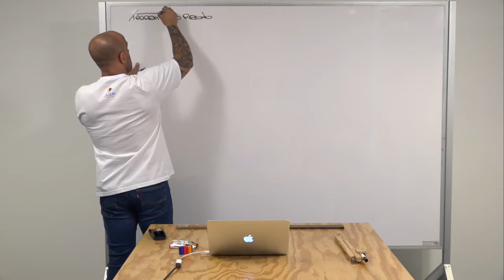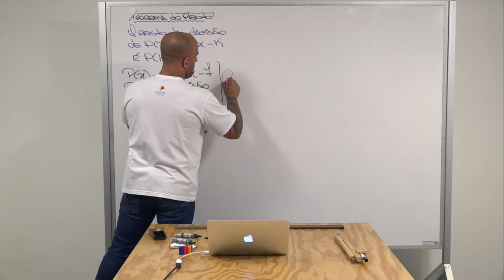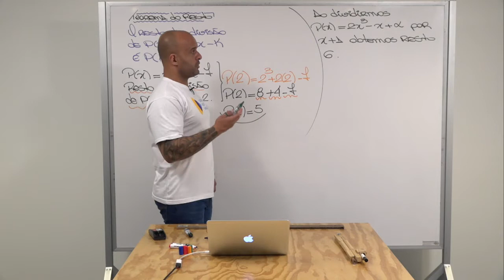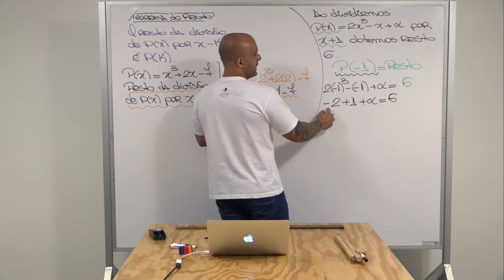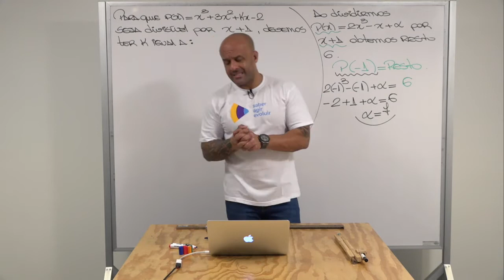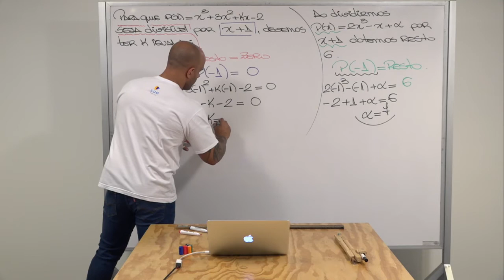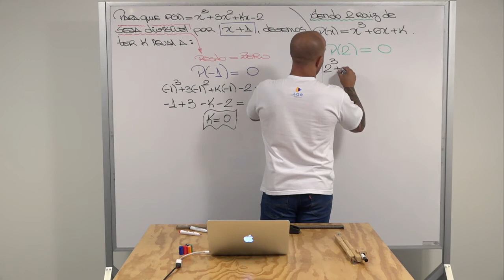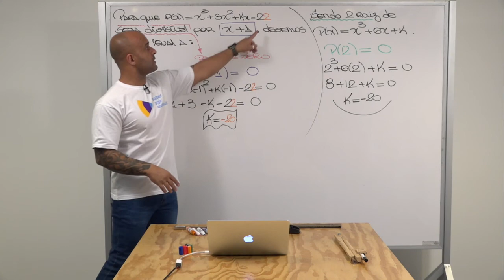3ª série I Matemática I Polinômios e função pronominal I Aula 04